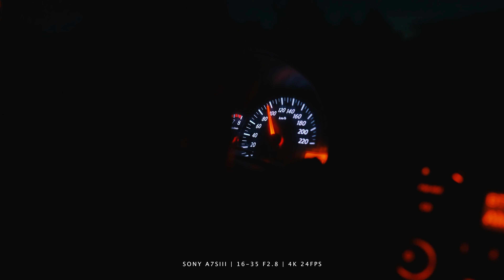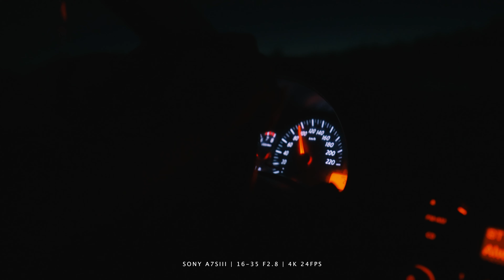Sony 100-400mm Review || Vlog Villa la Angostura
Si estas interesado en comprar este lente, mira este video antes!
¿Qué equipo use en este video?
Sony A7siii
Sony 16-35mm 2.8f
Sony 100-400mm